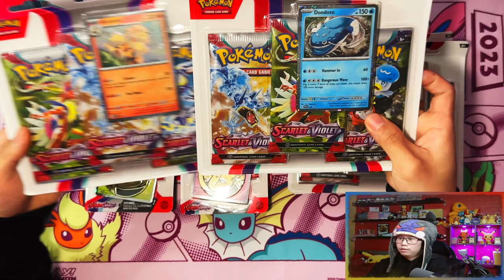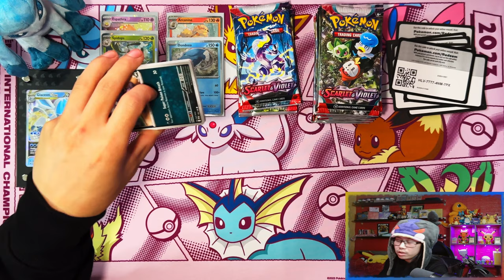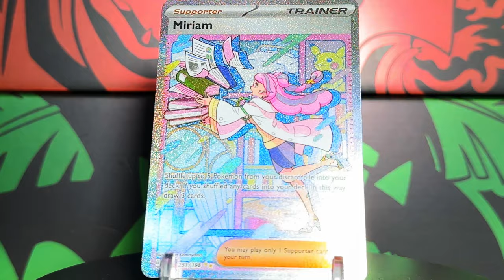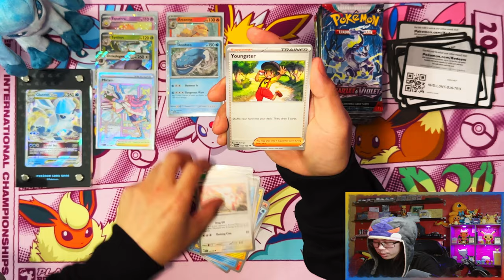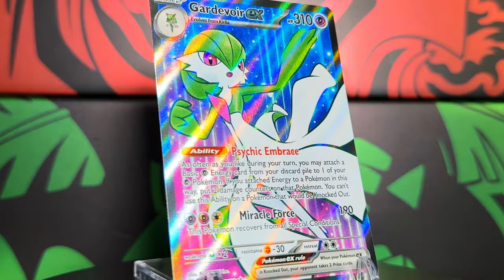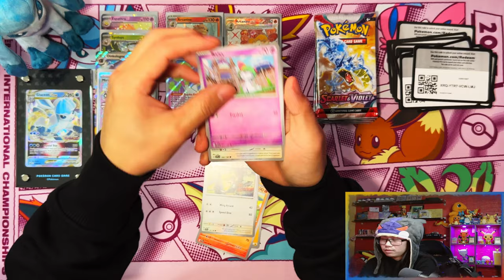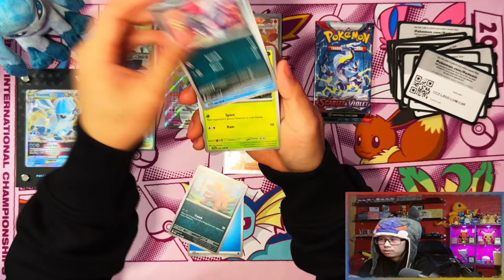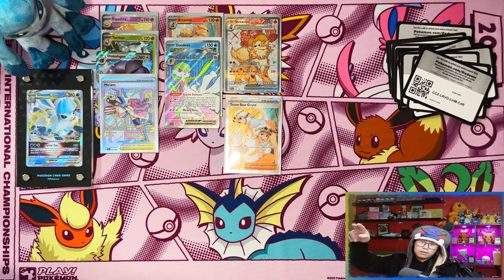*Pulled The BEST Card!* Pokemon Scarlet & Violet Single Pack Blister & Triple Pack Blister *OPENING*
In this video i am opening one of each Pokemon Scarlet & Violet Single Pack Blisters and Triple Pack Blisters (Espathra/Spidops/Arcanine/Dondozo).
This is the first expansion (base set) of the Pokemon TCG: Scarlet & Violet

00:00 - Intro
00:34 - Product Showcase
00:50 - Jumbo Coin
01:00 - Code Cards
01:25 - Arcanine & Dondozo Promos
01:36 - Espathra & Spidops Promos
01:43 - Pack Opening
15:05 - Outro